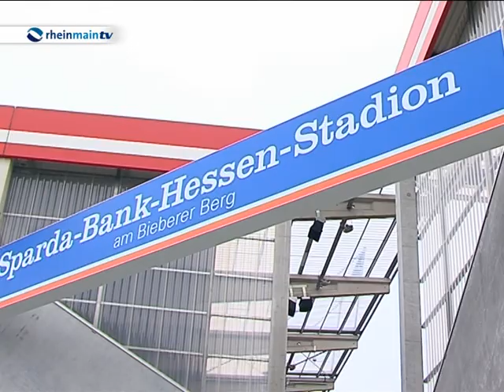Offenbacher Kickers in der Winterpause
Die Profi-Clubs der Region zieht es derzeit zur Wintervorbereitung in den sonnigen Süden. Einzig die Offenbacher Kickers müssen mit dem heimischen Rasen vorlieb nehmen. Trotz aller Vorfreude auf das Pokal-Viertelfinale gegen Wolfsburg schaut man da ja vielleicht doch ein bisschen neidisch auf die Konkurrenz.